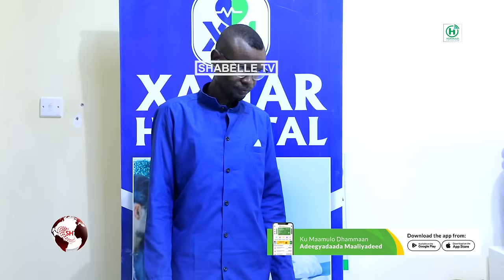Isbitaalka Xamar oo damaanad qaaday caafimaadka Shamuuri iyo qoyskiisa.